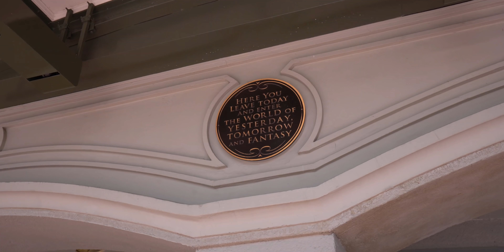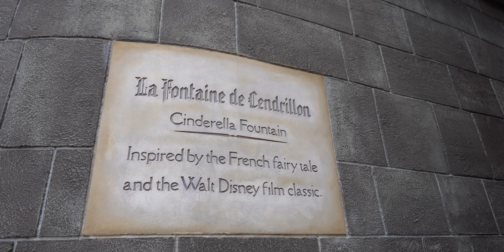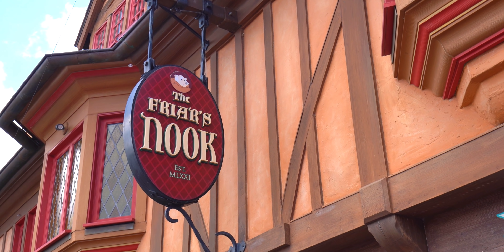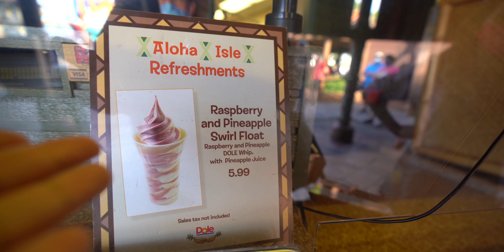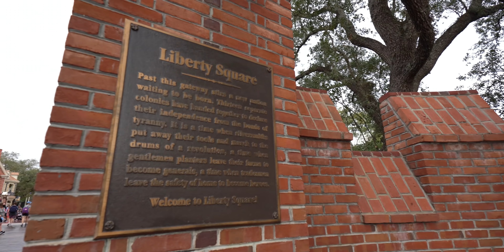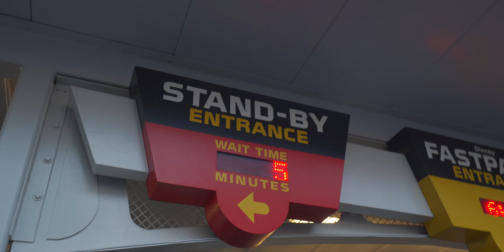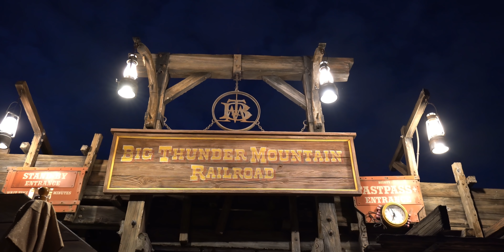Delicious Treats You Must Try At The Magic Kingdom In Walt Disney World 2021!!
Hey Wonderful World of Foodies!
 Join us today as we take you to the Magic Kingdom at Walt Disney World to show you our favorite foods! get ready to see some awesome treats like the Kakamora Float and the tasty and savory bacon and macaroni and cheese tots!